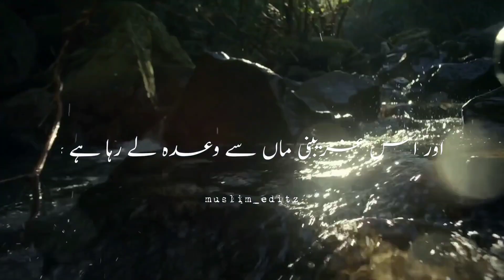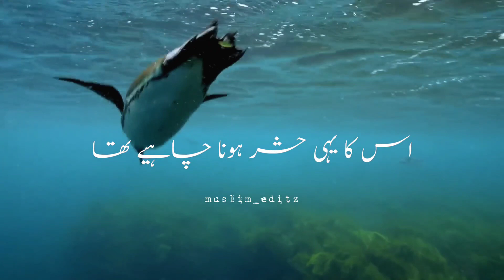Aik bete k maa se teen waday 🥺❤️ | Heart touching bayan 🥺🥀 | Peer Ajmal Raza Qadri Sahab bayan ❤️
Aik bete k maa se teen waday 🥺❤️
Heart touching bayan 🥺🥀
Peer Ajmal Raza Qadri Sahab bayan ❤️